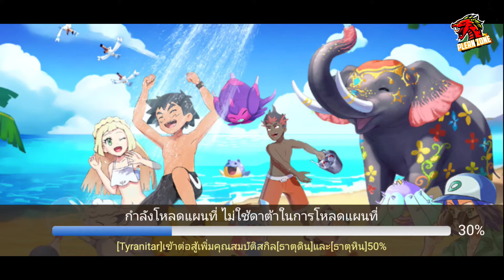Poke Saga - ปั้นไอดีใหม่ ลุยด่านสำรวจ มิวทูล้างแค้นอีกครั้ง พลัง 6.22 ล้าน EP.187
กด like 👍
กด share 📢